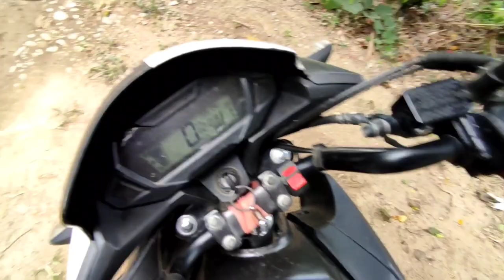Golaghat Town | One of the most beautiful town of Assam | Part - 1 | Vlog 83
This is Golaghat, Just trying to exploring some places of Golaghat Town. Hope you all like it 🤗

Keep supporting 🙏
Spread love 💕